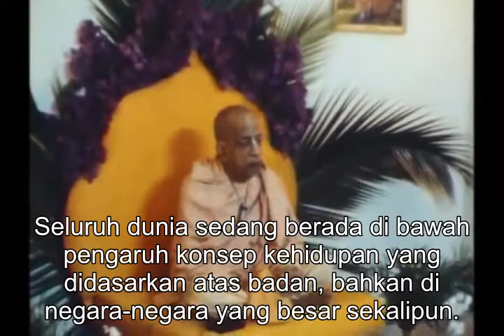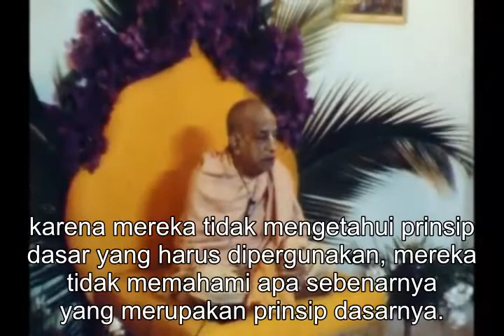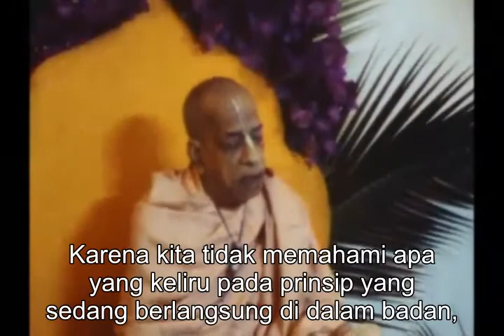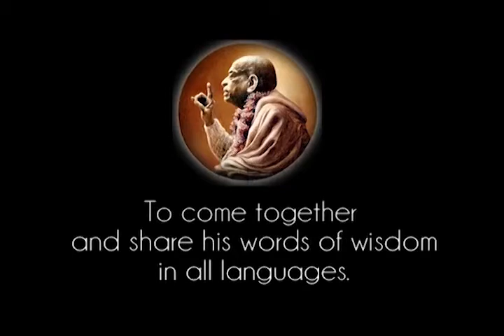Prabhupada 1041 Anda Tidak Bisa Menyehatkan Seseorang Hanya Dengan Mengobati Gejala gejalanya Saja